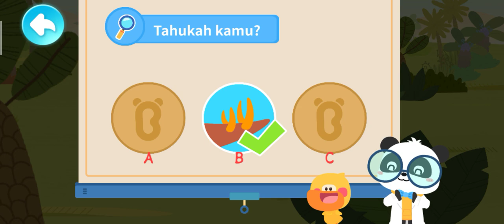KIKI & QWEKY BELAJAR TENTANG DINOSAURUS YANG AHLI BERTAHAN DENGAN EKOR BERDURI